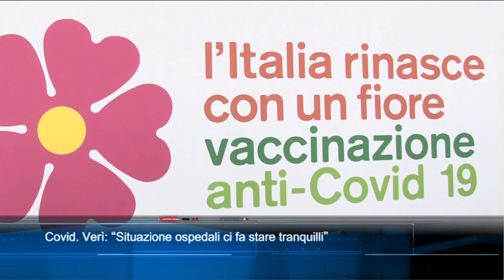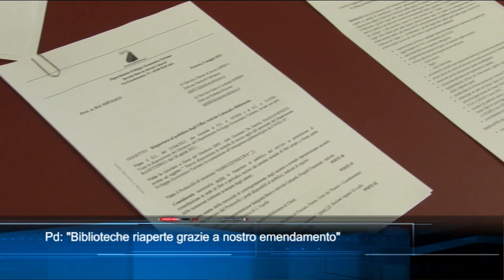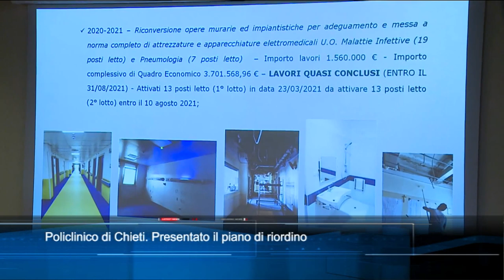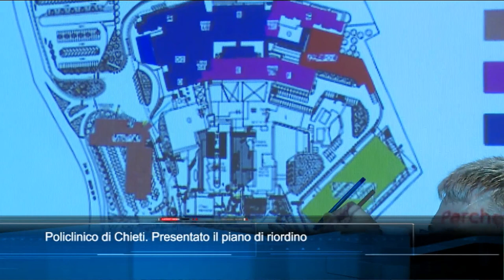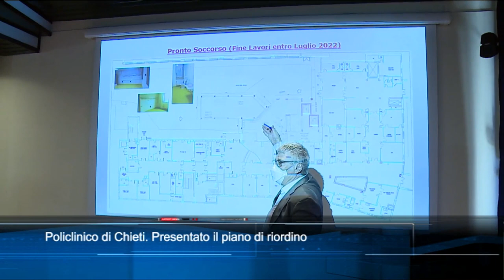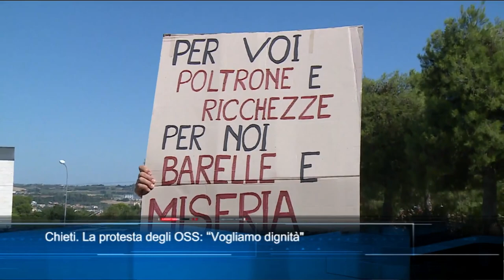TgSei edizione delle 14 di Venerdì 6 Agosto 2021